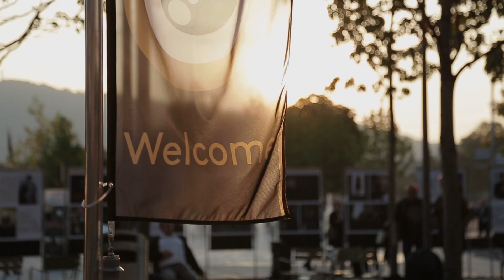GLOBUS official after party of the zurich film festival opening night 2014